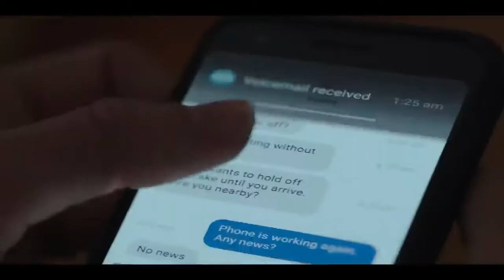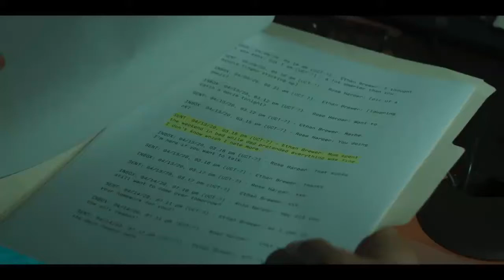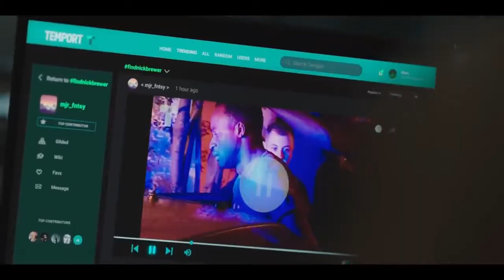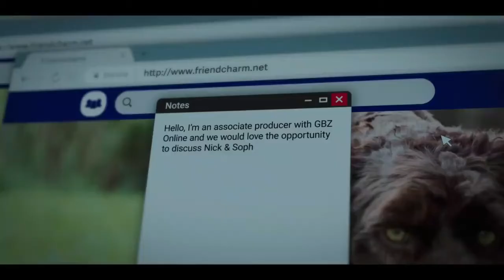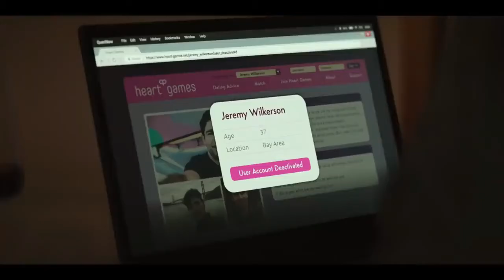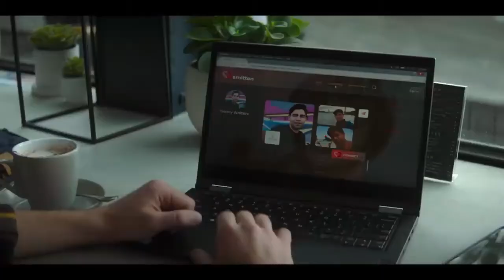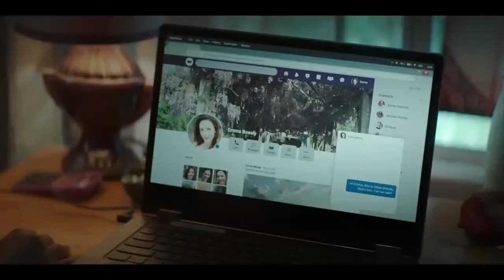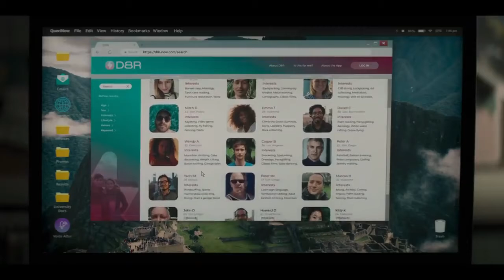Clickbait (2021) Movie Explained / Summarized it is revealed that "Nick" is missing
There is going on the birthday event of Nick's mother.
They were all excited. Suddenly, Nick's sister "Pia" starts showing her anger.
Because Nick had replaced the gift of his mother.
The plot is about a family man named "Nick Brewer". The story starts on the birthday of  Nick's mother. One more character comes on the scene who is Nick's sister named "Pia" who leaves the party because of a minor dispute with his brother "Nick". Then she is shown talking with a boy on an app then a video appears belonged to her brother "Nick" in which he is shown, holding a signboard with a statement that I have abused a girl and I will commit suicide if my video has 5 million views. Exactly after this, it is revealed that "Nick" is missing. He is reported to the police by his wife and sister. Then one more video is revealed on social media in which "Nick" states, ``I have killed a girl. His sister "Pia" knew that "Nick" had surely been abducted but police suspected him. "Pia" goes to her friend, a software engineer who tracks "Nick".

Then it is detected that the video has been made in a delivery van.  But they don't find "Nick" thereafter tracing the van. Later,   it is known that there had also been a clash of "Nick" with a man in the bar. Tracing him, the detective and agent reach an area where they find the dead body of "Nick". It means that "Nick" is no more now. Now the case turns and the investigation is started to know the murderer of "Nick". At last, they find a photo of Nick's wife with a man who had beaten "Nick" in the bar. So the suspicion is aroused.

Credit(s):

Images and footage Source: Netflix
Director: Tony Ayres
Production: Matchbox Pictures
Edited By: Rodrigo Balart